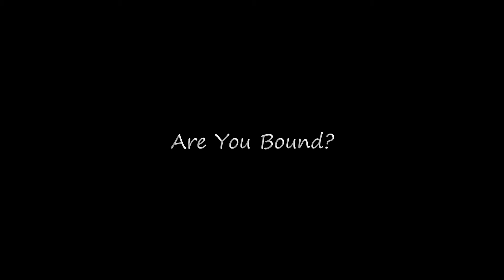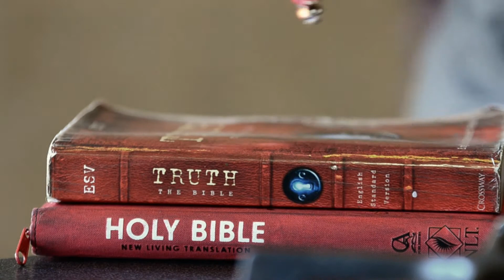Welcome to KWM